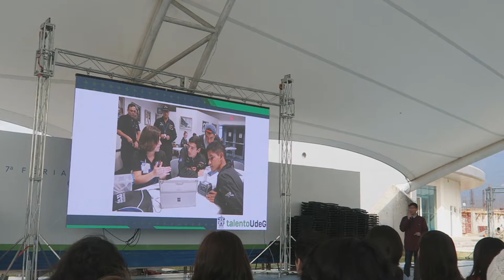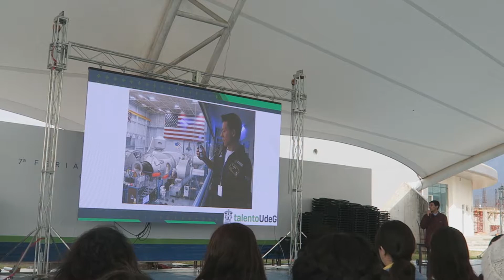HAY UN GATO QUE NO ME DEJA DORMIR | VLOG 42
Quiubo palomilla! Hay un gato que lleva días llorando y no se dónde está, he intentado buscarlo y no doy con él, gracias por acompañarme en un vlog más.